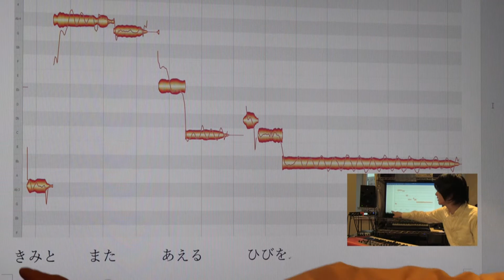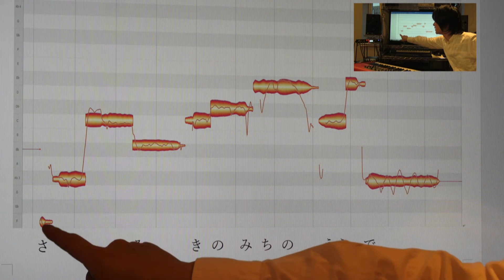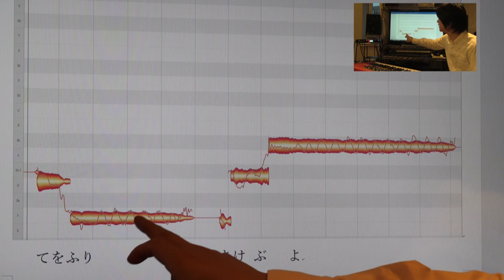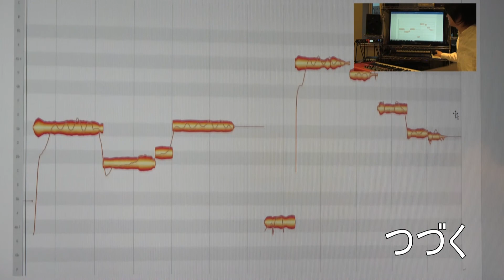森山直太郎 さくら ボーカル研究 Ａメロ 前半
先生の‹無料›体験レッスンのお問合せはコチラ

新宿校：渋谷区代々木2－15－12　クランツ南新宿　501
渋谷校：渋谷区宇田川町36－22　ノア渋谷　パートⅡ　801
下北沢校：世田谷区北沢2－23－12　下北沢デントビル　2E

2003年9月創業当時　プロを目指す若い20歳前後の人が通うボーカル・スクールしかありませんでした。　プロを目指す気はないけれども、30代半ばのサラリーマンだった私（Lavocボーカル教室代表　平田）はそこそこ本気で歌を習ってみたいと思ったのですが、通いたいと思うボーカル教室が見つかりませんでした。　自分と同じ思いを持っている社会人は他にもいるはずだと一念発起して立ち上げたのがLavocボーカル教室です。　また、学生の頃、文化祭が好きだったので、教室では『大人の‹本気›の文化祭』を年に2回開催しています。　‹本気›ライブと呼んでいるその日だけは、大のおとながみな童心にかえって、歌って踊ってはしゃぎます。　本気で仕事に取り組んでいるあなた！　Lavocの『大人の文化祭』に参加して、本気で遊んでみませんか？　人生楽しんだモン勝ちです！　あなたのご参加をお待ちしています！！